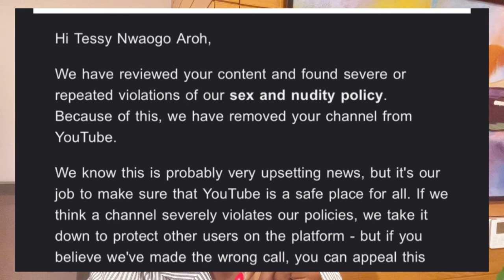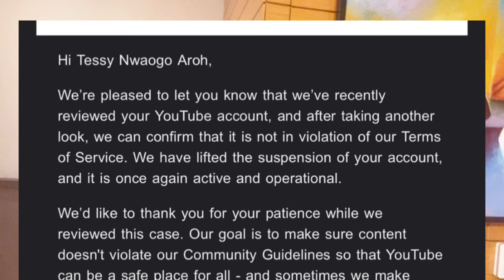WHY YOUTUBE REMOVED MY CHANNEL FOR FIVE DAYS AND HOW I GOT IT BACK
YouTube removed my channel permanently because they claimed I violated the S*X and Nudity policy and I'm like how did you all come to that. I patiently waited for them to revert my channel for 5 days.

Get a soft copy of "Tales of You" using the link

On Amazon